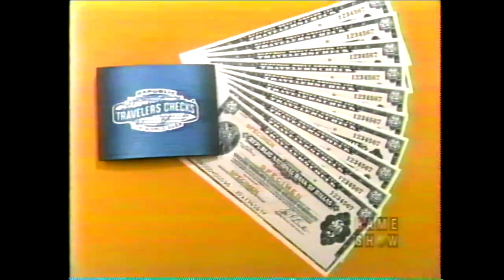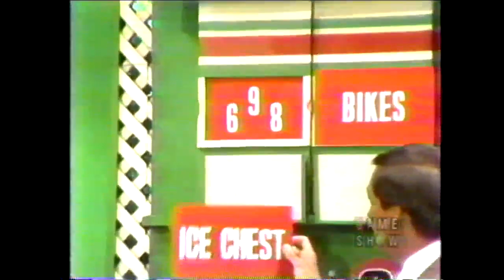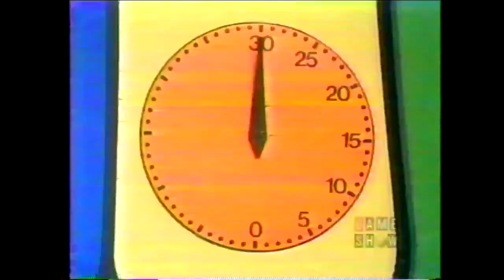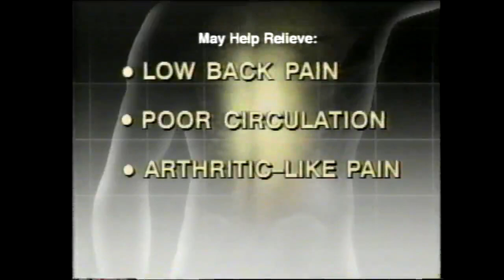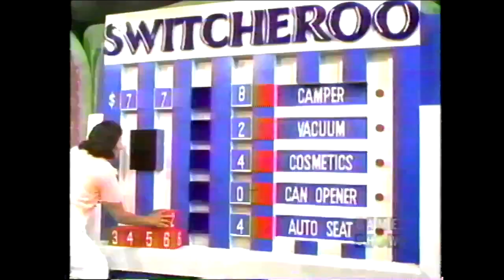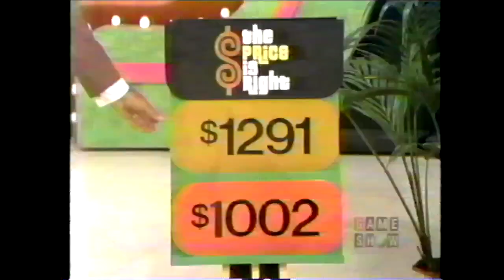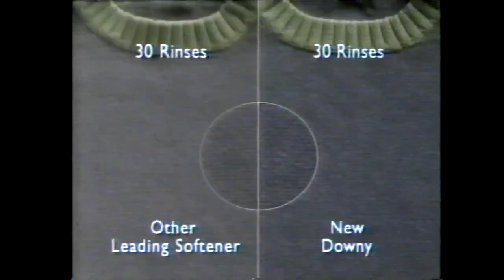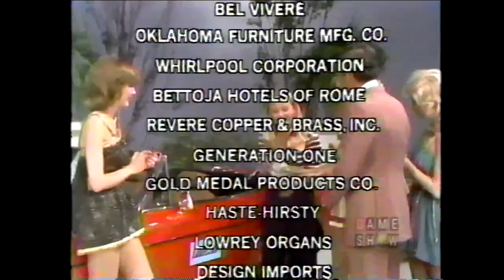The Price is Right (2392D): May 24, 1977